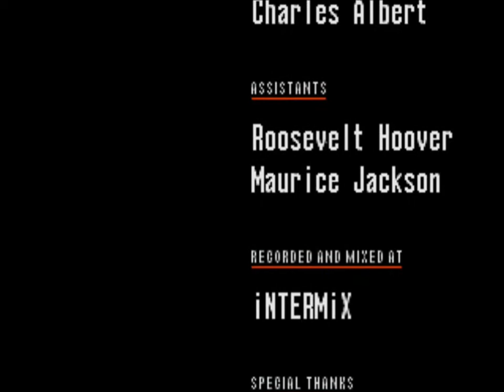Sonic The Hedgehog CD HD Walkthrough: Credits & Ending (Good Future)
Sonic saves the planet and brings peace to the past, present & future!